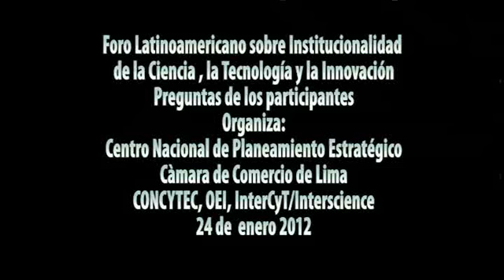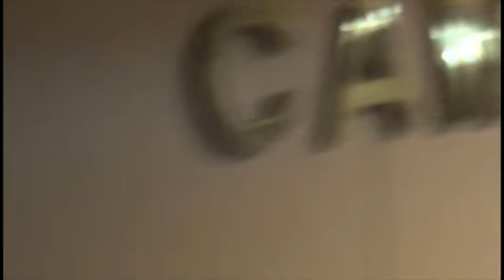Foro Latinoamericano sobre Institucionalidad de Ciencia, Tecnología e Innovación: preguntas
Foro Latinoamericano sobre Institucionalidad
de la Ciencia , la Tecnología y la Innovación
Preguntas de los participantes
Organiza:
Centro Nacional de Planeamiento Estratégico
Càmara de Comercio de Lima
CONCYTEC, OEI, InterCyT/Interscience
24 de  enero 2012